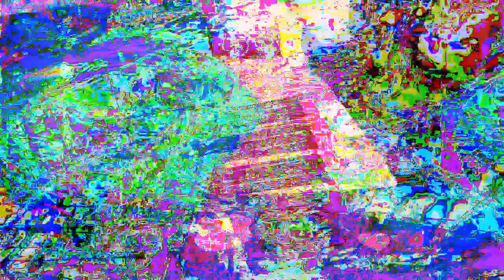11 minutes 39 or 40 second type video mixes made in Max 8 *Photosensitivity Warning*